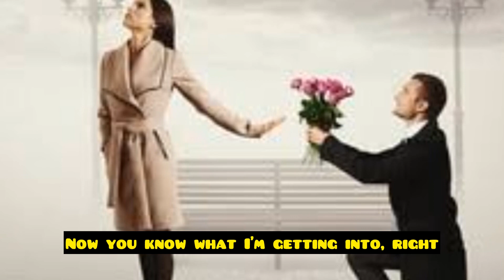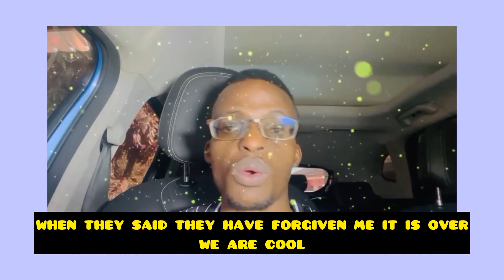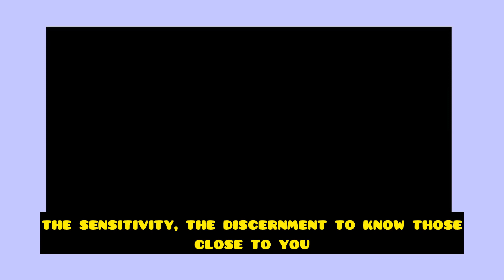GOD TOLD ME TO WARN YOU ABOUT YOUR SISTER, IT'S PAY BACK TIME .....